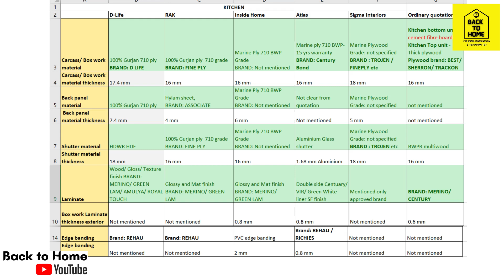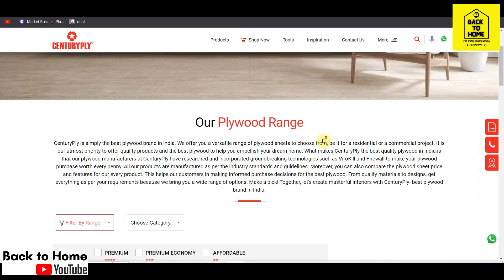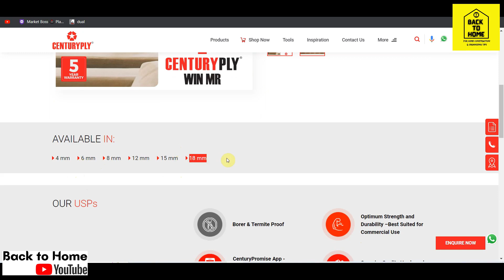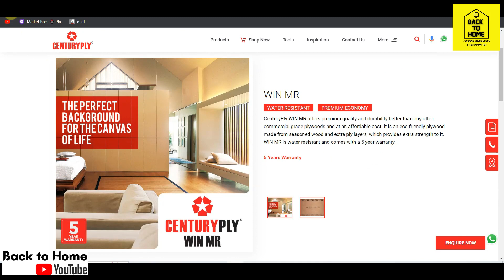Ep 72 Interior series 6| Tips to select best home interior quotation| Back to Home| Marine plywood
Our own home, is always a dream for us.It is one of the biggest investments in our life. Shouldn't you think, we need to prepare well before starting our dream project? if so, please do spend some time watching this useful video.

We will be bringing contents related to home construction from a layman's perspective. We are in the process of constructing a new home for us. We will be going through various procedures and based on our experience, we will be sharing with you valuable information which may benefit you. Also we will be doing research in various fields of home construction, planning, organizing, interior and overall home management.

Other Episodes

Ep 44: Tile, Granite, marble വാങ്ങുന്നതിനു മുന്നേ അറിയേണ്ട കാര്യങ്ങളും, വിപണിയിലെ കള്ളത്തരങ്ങളും